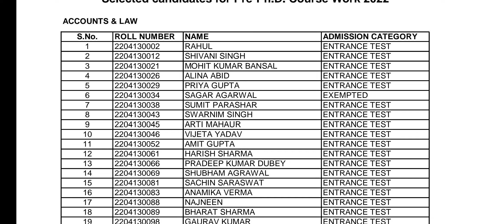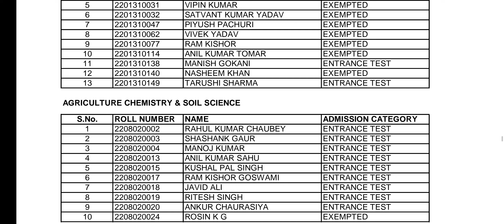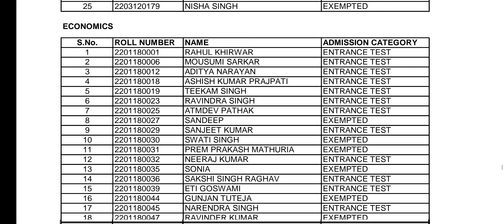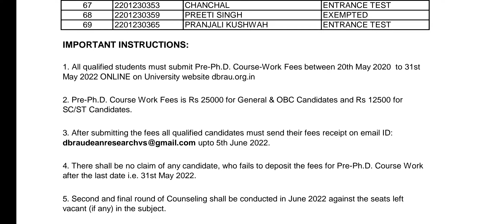agra university latest news || P.Hd result || P.hd interview result